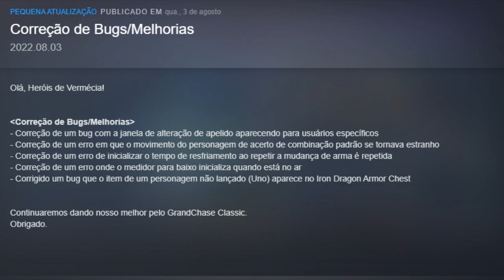UNO NAO SERA LANÇADO NO GRAND CHASE CLASSIC ASSIM COMO FOI NO MOBILE ?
LIVE DE Grand Chase Classic TODO DIA

Mural da Fama⭐️(TOP 5)
1 - - 4Red - (R$ 40,00)
2 - Grinaldo Silva de Aguiar(R$ 20,90)
3 - MestreMX Acompanhando sua Aventura(R$ 10)
4 - DarKin666(R$ 8,49)
5 -Victor Lemos(R$ 7)